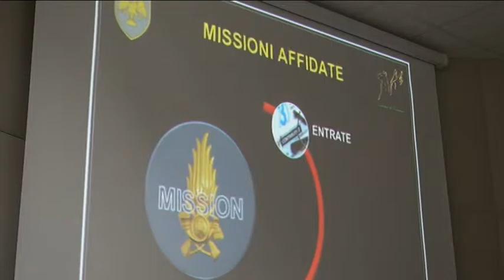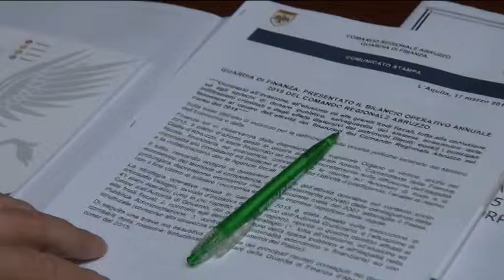Guardia di Finanza: il bilancio 2015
Il comandante regionale Aniello illustra dati e attività. 88,6 milioni i beni sequestrati ai 277 evasori fiscali scoperti. 46,5 milioni i contributi post sismici irregolari